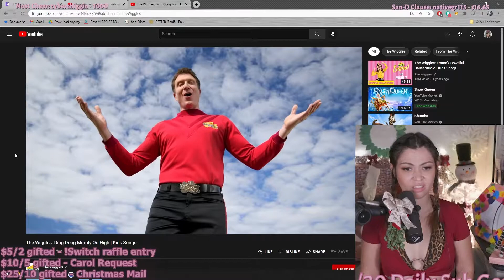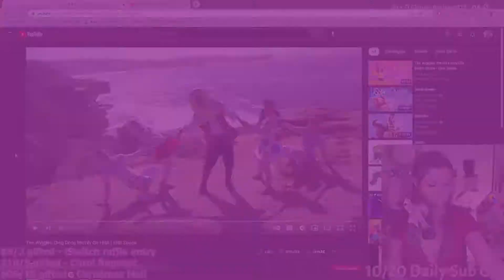I Do NOT Do IHOP | LunaLyrik Clip Compilation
Noodle my art a little on Instagram
Go live and random posts daily on Twitter
Daily exclusive posts on OnlyFans